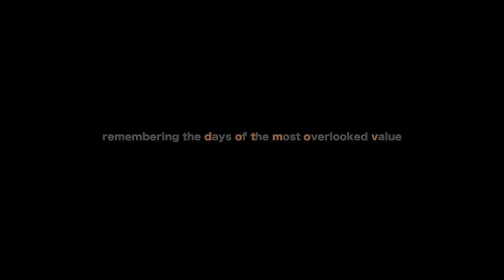dotMOV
This is my last skateboarding montage for a long while. I can't wait to do it all again in the future, but for now, let's remember the days where we were responsibility-free and without a worry in the world. Every second of them are of great value, so take advantage of them while they last. Big thanks to Eric Ryan for influence.

Leo Kwan
Rex Alvarez
Will Violick
Peter Chamalian
Sean Plundeke
Max Kornbluth
Aaron Landis
Connor Insalaco

Footage is both new and old.

Shot on: Panasonic HMC150 + Opteka 72mm .3x
              Canon EOS Rebel T2i + Rokinon 8mm Fisheye
              Panasonic GH4 + Lumix 25mm 1.4